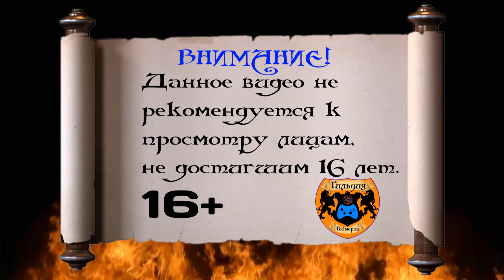TES V SKYWIND ➤ Прохождение #3 ➤ ИНФОРМАТОРЫ в ВИВЕКЕ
Skywind — некоммерческая фанатская модификация для игры The Elder Scrolls V: Skyrim, воссоздающая игровой мир The Elder Scrolls III: Morrowind на игровом движке Creation Engine.
Где скачать неофициальный глобальный мод SKYWIND:
Cистемные требования:
МИНИМАЛЬНЫЕ:
ОС: Windows 7/8.1/10 (64-разрядная версия)
Процессор: Intel i5-750/AMD Phenom II X4-945
Оперативная память: 8 GB ОЗУ
Видеокарта: NVIDIA GTX 470 1 Гб /AMD HD 7870 2 Гб
Место на диске: 12 GB

РЕКОМЕНДОВАННЫЕ:
Процессор: Intel i5-2400/AMD FX-8320
Видеокарта: NVIDIA GTX 780 3 Гб /AMD R9 290 4 Гб